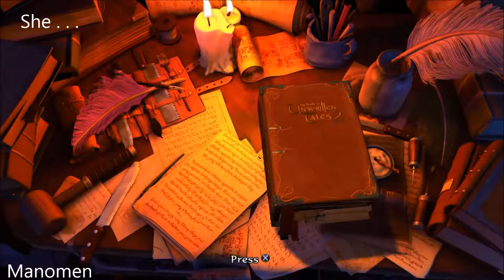DJ Manomen - She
MsManomen presents a cover Santana She's Not There